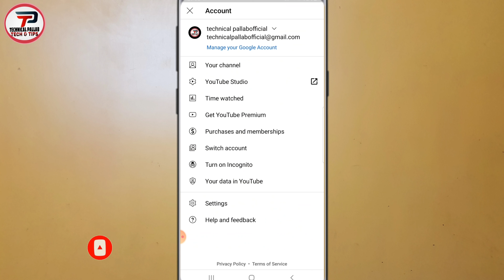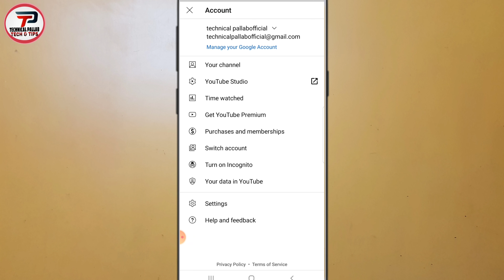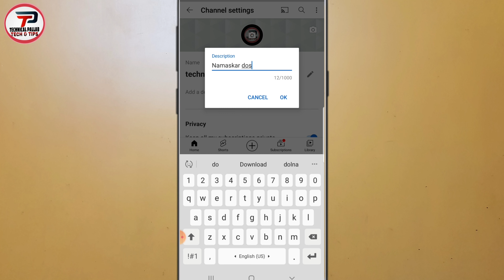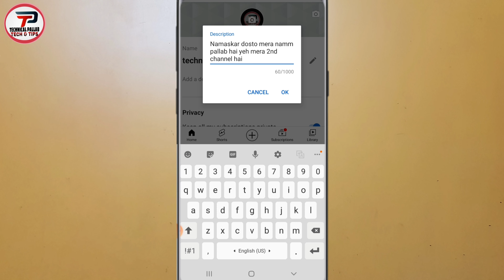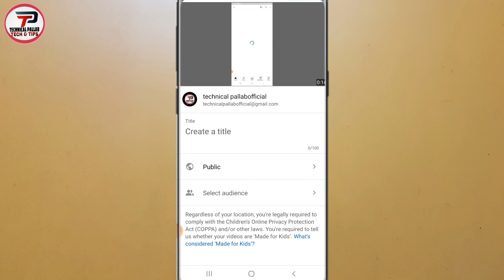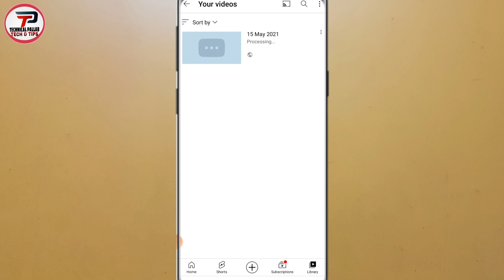How To Create A YouTube Channel In Mobile 2021 || YouTube Channel Mobile Se Kaise Banayen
Namaskar dosto Mera naam pallab hai aur mein rojana tech news lata ho technical channel ke madhyam se,mujhe ummed hai aap logo ko mera har video passand ayegi to dosto aaj mein aap logo ko batane wala ho ke aap log kaise apne mobile se ek naya youtube channel open kar sakte hai ji ha dosto agar video acha lage to like comment aur subscribe karna maat bhuliye ga tab tak ke liye aap log ghar par rahiye aur shurakshit rahiye jai hind vandemataram bharat mata ki jai.

My Gear:-